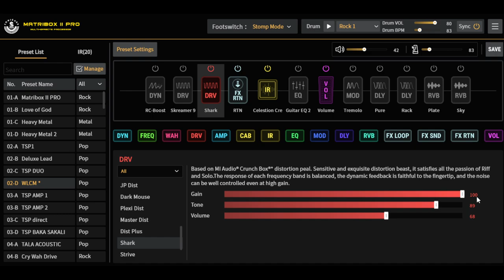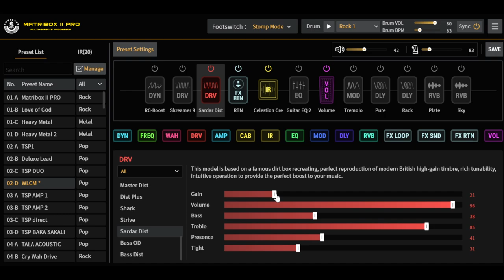Sonicake Matribox II Pro distortion models demo (NO TALKING)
Gear used:
PRS SE Custom 22 Semi-hollow
Sonicake Matribox II Pro
Laney LRF60-112 (signal sent to a Celestion IR for recording)

JP Dist (Boss DS1) - 0:00
Dark Mouse (Proco Rat) - 1:11
Plexi Dist (Marshall Guv'nor) - 2:36
Master Dist (Marshall Shredmaster) - 3:55
Dist Plus (MXR Distortion +) - 5:00
Shark (MI Audio Crunch Box) - 5:32
Strive (Suhr Riot) - 6:38
Sardar Dist - 7:55